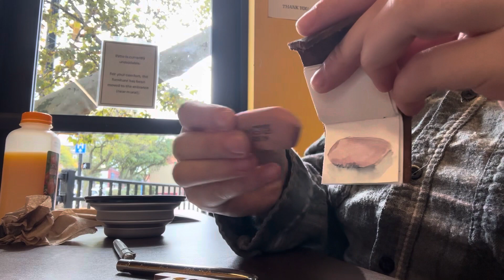Weekly Vlog | Capturing The Feel of Fall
Hello Loveies,

   Not a whole lot has been going on other than work! So hope you enjoy watching the changing colors of fall! Also I show my mini watercolor palette and mini leather sketchbook!

THANK YOU @Sea of Arts Studio @MARNISENICOLEARTDIARIES
CLAUDIA ,

ALL THE LOVE - Zaiya Fine Art